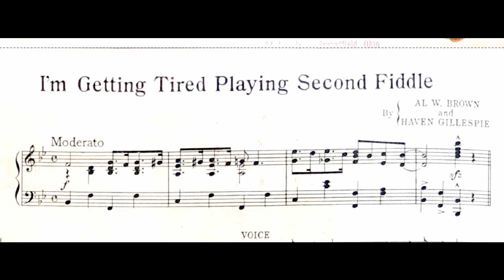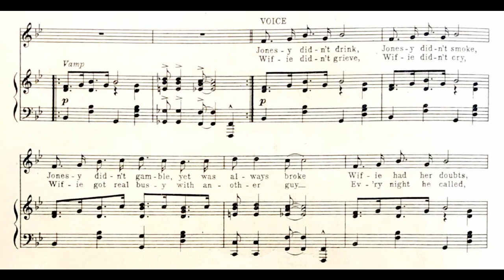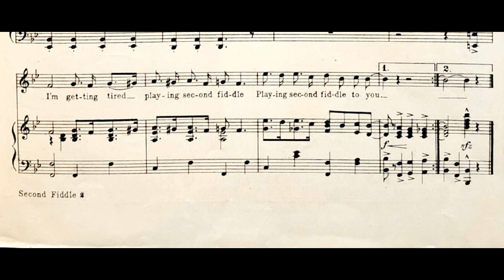I'm Getting Tired Of Playing Second Fiddle (1919)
words and music by Al W. Brown and Haven Gillespie

Lyrics

1. Jonesy didn’t drink, Jonesy didn’t smoke
Jonesy didn’t gamble, yet was always broke
Wifie had her doubts, she began to snoop
Found he kept a chicken in another coop
When he came home one night
She yelled with all her might

Chorus
I’m getting tired playing second fiddle
Playing second fiddle to you
I’m goin’ to rest my chin on a new violin
That plays a loving symphony the whole day through
You seem to think that you’re some fiddler
Well, I’m some fiddler, too
You may think that I’m a dunce
But you can’t play two tunes at once

2. Wifie didn’t grieve, wifie didn’t cry
Wifie got real busy with another guy
Every night he called, looking sanctified
Claimed he was a cousin on her mother’s side
But Jonesy lost his head
And to that cousin said

Chorus
I know what charm music has
But I think you’ve been playing jazz